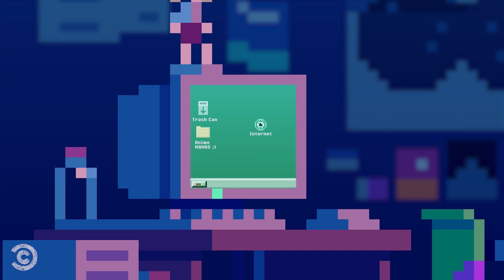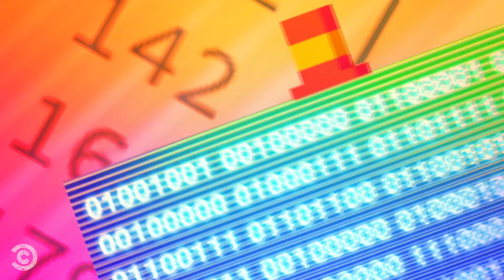Eternal Sunshine of the Search Engine’s Mind - Super I.T. Squad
The employees of Super I.T. Friends are on thin ice at work and must successfuly reset a search robot’s personality.

About Super I.T. Friends - Episode 1:
Created by Mike Manor
Written by Mike Manor and Antoine Nessralla
Animation by Mike Manor
Backgrounds by Waneella

Cast:
Mitra Jouhari (@mitrajouharithebitch) – ‘ROSE’
Zack Fox (@watchmesomezackfox) – ‘DUTCH’
Mekki Leeper – ‘ROOKIE’
Jordan Firstman – ‘BARNEY’
Marc Rebillet (@MarcRebillet) – ‘BOB’
Mike Manor (@MikeManor) – Various Voices
Steph Tolev – Various Voices
JD Witherspoon (@JDWitherspoon) – Various Voices
Alyssa Limperis (@alyssalimperis9973) – Various Voices